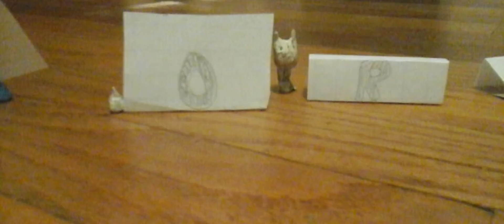gandalf and frank animation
I think, no, I'm POSITIVE I'm going to make a stop motion show of these guys. Should I?